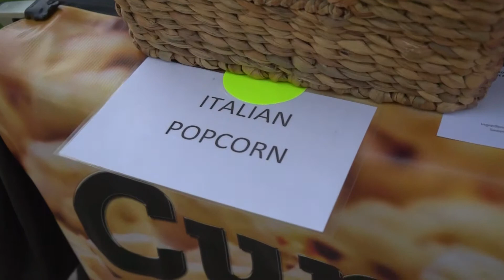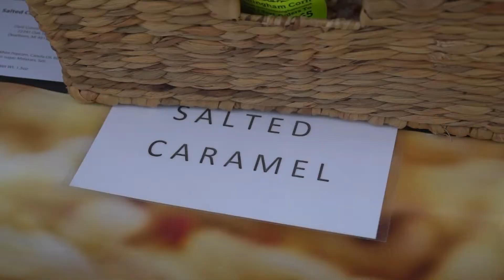Dearborn Farmers & Artisans Market Vendor - Cunningham Corn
Visit Cunningham Corn at the Dearborn Farmers & Artisans Market every Friday 9am-2pm in Downtown West Dearborn.